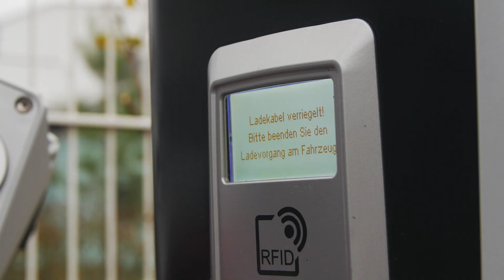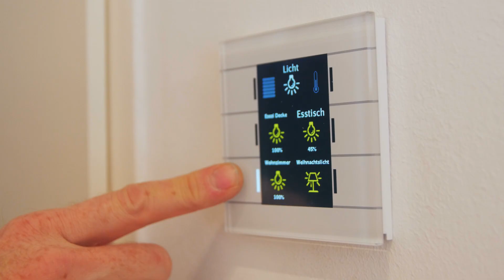Elektro Artzinger in Münster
Elektriker in Münster-Hiltrup – seit über 40 Jahren Ihr Elektro-Partner

SERVICE, TERMINTREUE und ZUVERLÄSSIGKEIT werden bei uns in allen Bereichen großgeschrieben! Ganz gleich, ob Kundendienst, Neu- oder Umbau – die Elektro-Artzinger GmbH & CO. KG ist der Elektriker an Ihrer Seite. Mit professionellem Service rund um Elektroinstallationen und zahlreichen weiteren Leistungen überzeugen wir unsere Kunden in ganz Münster und Umgebung. Sowohl für Privat als auch Gewerbe und Industrie sind wir der Elektro-Partner des Vertrauens